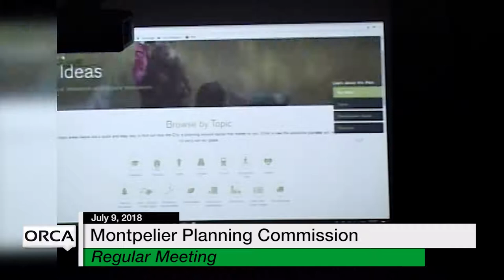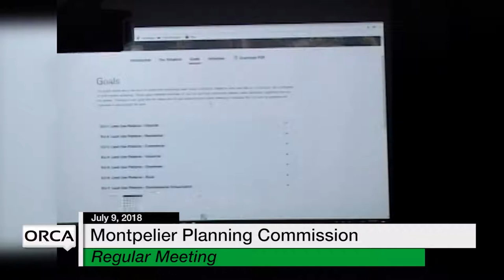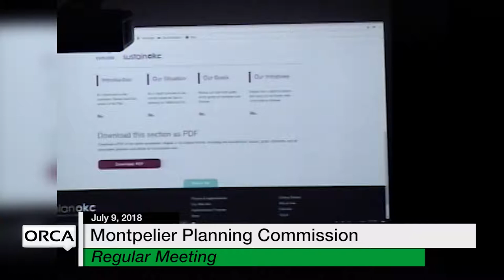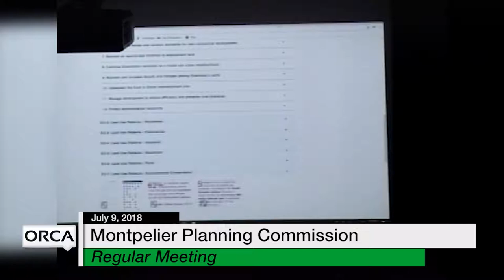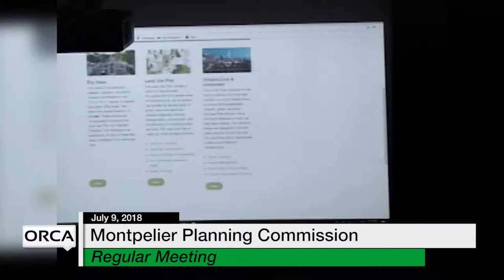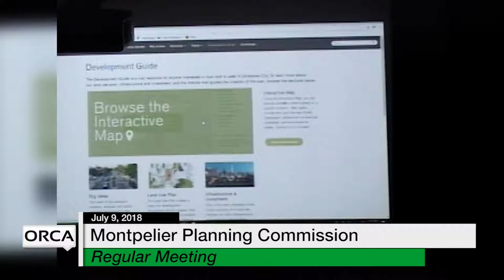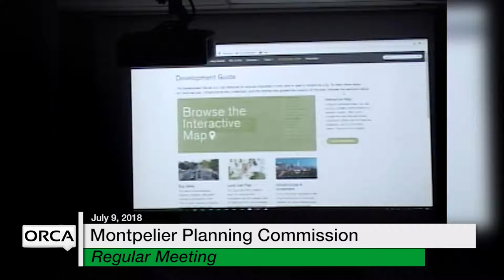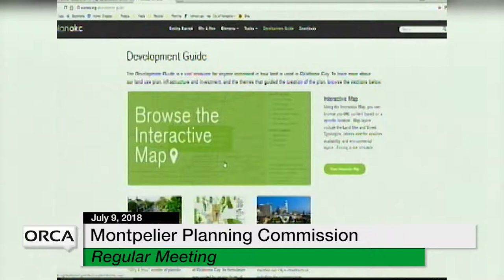Montpelier Planning Commission - July 9, 2018